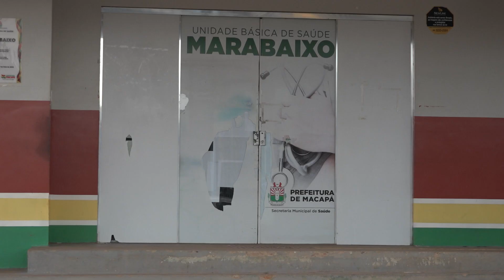Moradores denunciam falta de medicamentos para pacientes com problemas crônicos na UBS Marabaixo